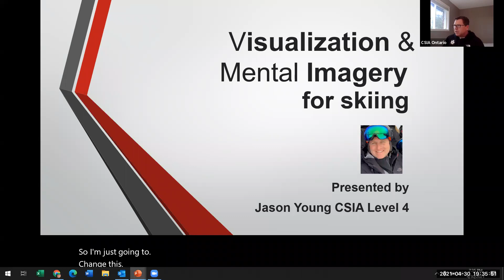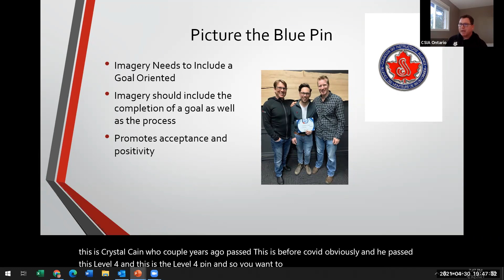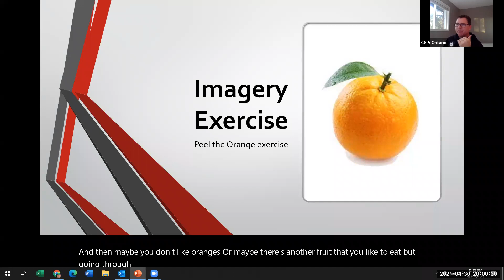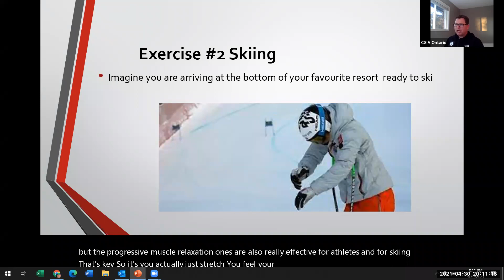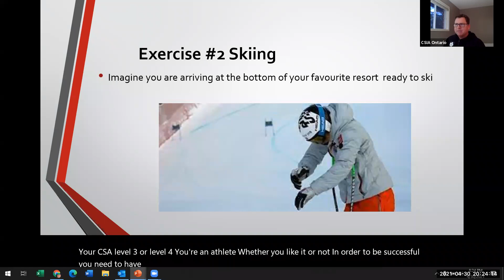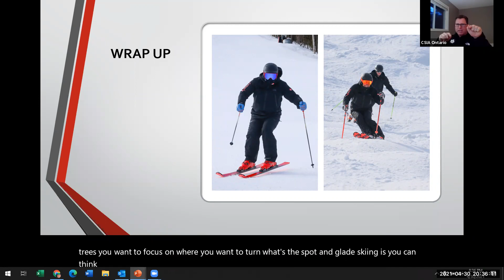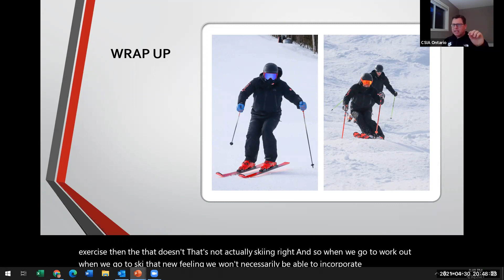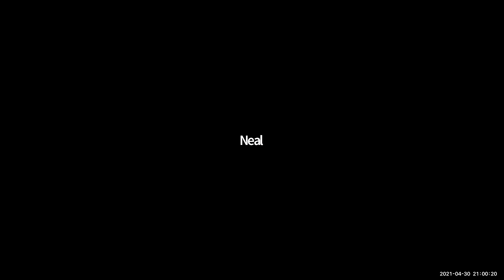Visualization and Mental Imaginaery of skiing - Jason Yong